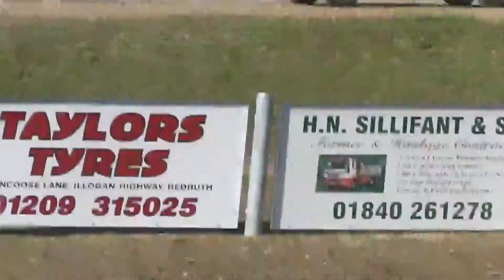United Downs Raceway 26,05,13 Part 14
Racing at United Downs Raceway.